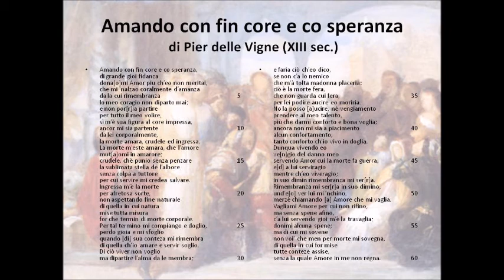Amando con fin core e co speranza di Pier delle Vigne